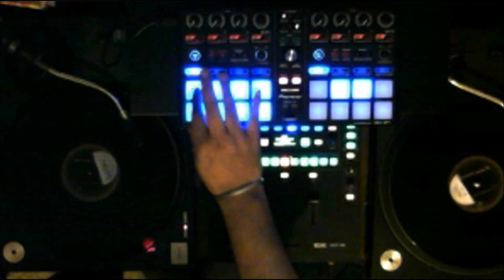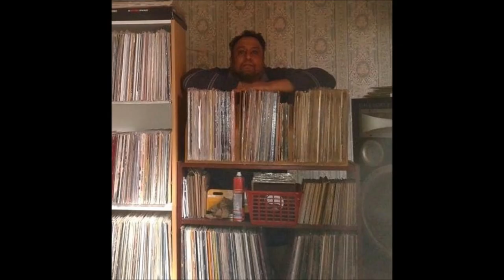mc shan marlymarl onbeat re edited bybob scratch